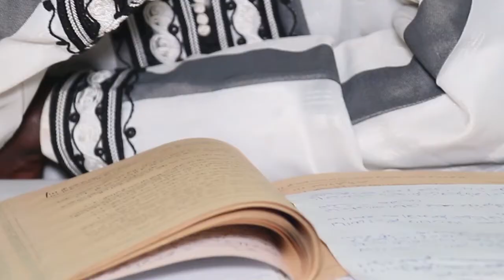Ramadan - EUTTU NABI (N°10) ak Oustaz Mouhamed Kouta